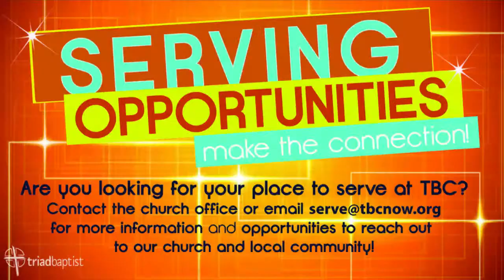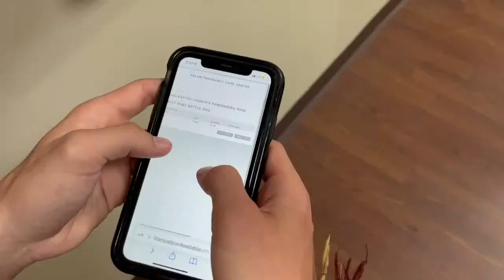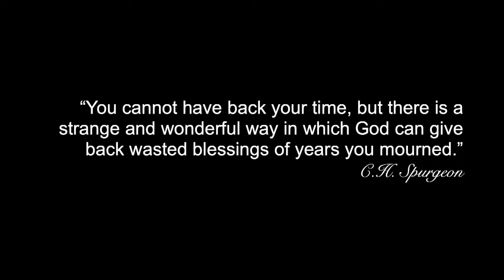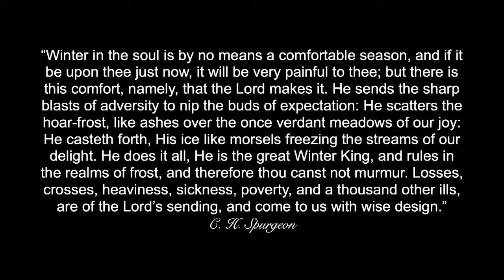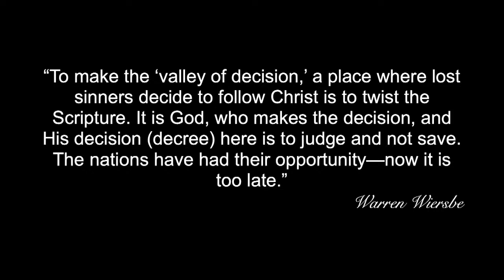06.18.2023_9:00 AM Plagues and Purpose